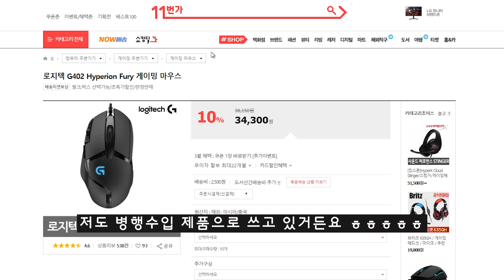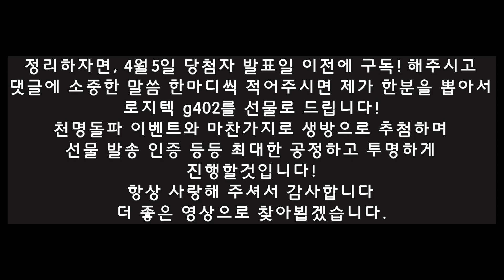구독자 2,3천명 돌파 감사 이벤트 (로지텍 g402)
영상에서 보신대로
4월5일 당첨자 발표전 구독! 해주시고 댓글에 소중한 말씀 한마디씩 적어주시면 랜덤으로 추첨해서 로지텍 g402를 한분께 선물로 드립니다
해주시며 꾸준히 시청해주시면 감사하겠습니다